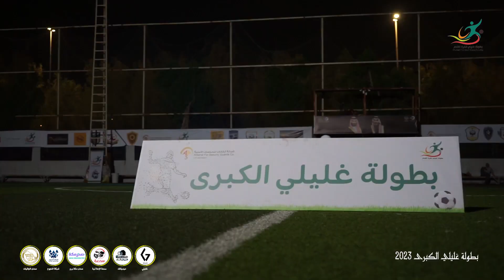ملخص مباراة تورنتو ونجوم الجامعة | بطولة غليلي الكبرى